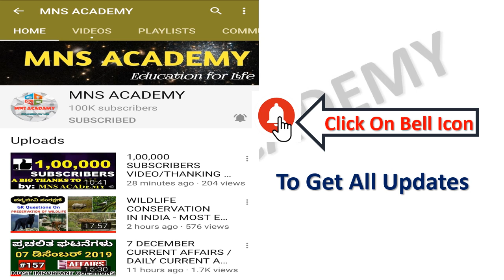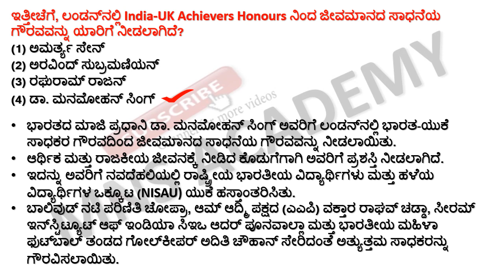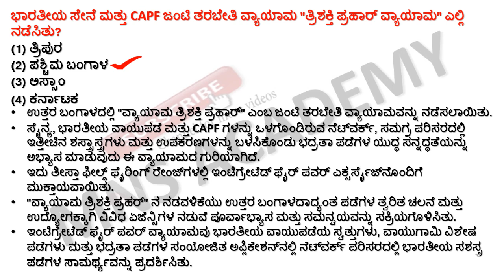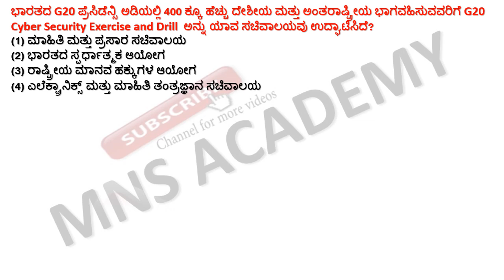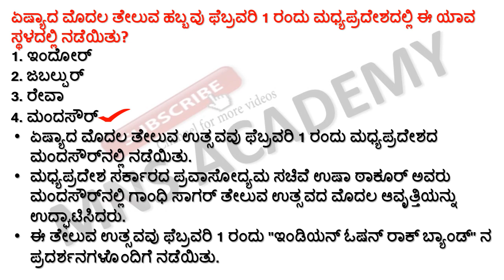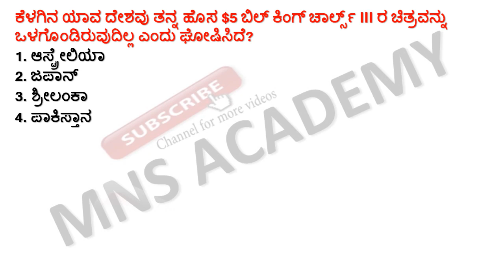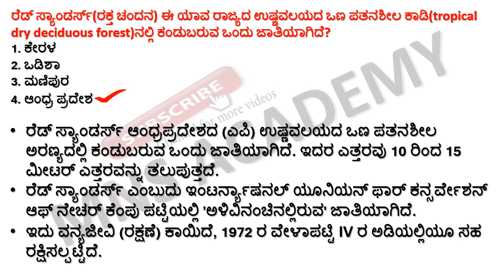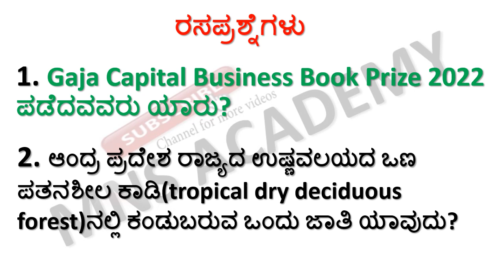06 February 2023 Current Affairs in Kannada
06 February 2023 Current Affairs in Kannada || February 2023 Current Affairs  Kannada